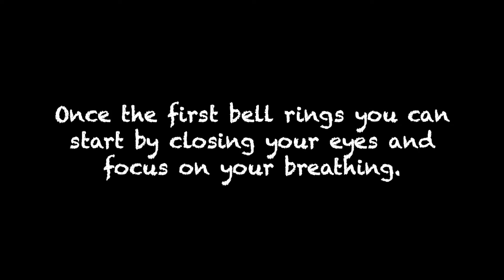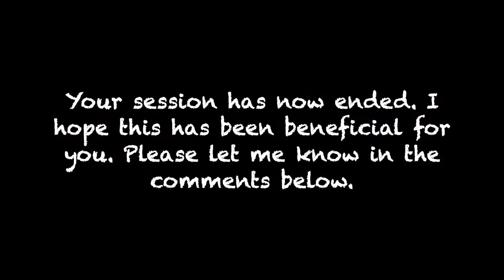5 minutes of Timed Meditation for Anxiety and Stress Relief - Relax Unwind Meditate ★160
5 minutes of Timed Meditation for Anxiety and Stress Relief ★160

Welcome to Relax Unwind Meditate. My name is Darren and I compose music for wellbeing because a calm mind, relaxed body and nourished soul means a healthier, happier and more productive you.

Nourish your Soul with more Meditation Music videos by "Relax Unwind Meditate" here:

🔶Sleep Music for a Relaxed Mind and Body

Our sleep music is perfect to help you drift off and enjoy deep sleep. Many of the compositions have natural sounds like ocean waves or raindrops to help bring your mind into a different setting. The pieces can also be used for background music to create calm atmospheres. Let the ambient, floating and calming sounds help you to enjoy a good nights sleep.

🔶Piano Music for a Relaxed Mind & Body

Our relaxing piano music is perfect for relaxing or simply taking a break. Whether it's your intention to slow down at the end of a long day or simply switch off from the world. These soft piano pieces of music are ideal to help you to become totally relaxed and ready for sleep.

🔶Stress Relief Music for Unwinding

Our stress relief music is already used in many spas and massage outlets. It is useful for lowering levels of stress and bringing your self to a place of calm. Soft soothing instruments like the harp, guitar and flute are featured in this music as well as ambient sounds. Along with natural sounds like waterfalls and birds to assist with anxiety and depression.

🔶Meditation Music for Nourishing the Soul

Our meditation music is ideal for different types of meditation. It allows you to connect or reconnect with yourself. A nourished soul is key to healthy living so we have a range of music for meditation and guided meditation to deepen the connection with yourself.